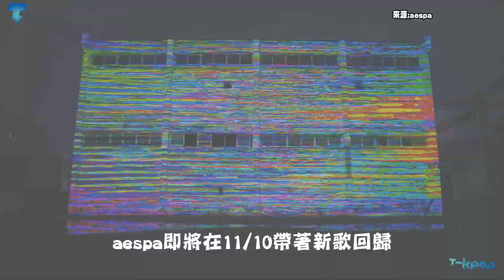aespa回歸預告如同電影大戲 Winter瀕臨瘋狂演技讓人忘記呼吸!｜【aespa】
昨日aespa公開了Giselle和Winter的預告，兩人展現出的演技令人眼睛為之一亮，尤其Winter那瀕臨瘋狂的氛圍，更是讓人不由自主地感到窒息呢!